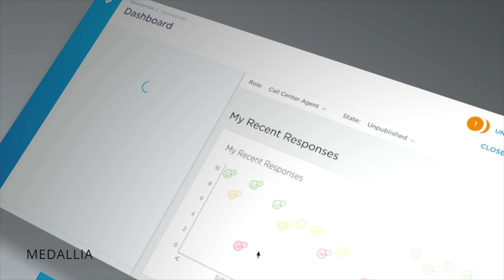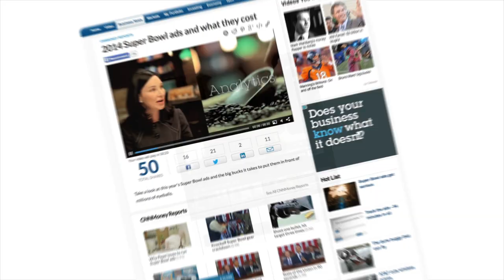7G productions 2017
7G productions is a San Francisco based production company specializing in Motion Graphics. Our small crew works to provide an efficient one stop shop for editorial, graphics and music production. New to 7G productions this year are Photographic services. Adding an on set photographer can offer options for post-production and with our portfolio of unique photography you can add a custom touch to your piece. 7G Productions has always prided itself on honest assessment of scope of work, reasonable estimates, and finding the balance between efficient work flow and expressive creativity.  We look forward working on your next project.